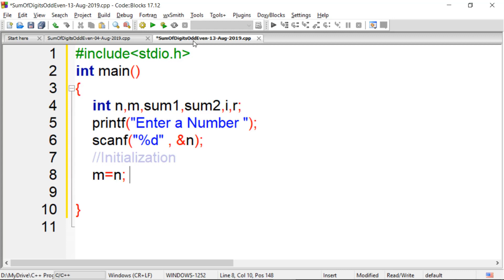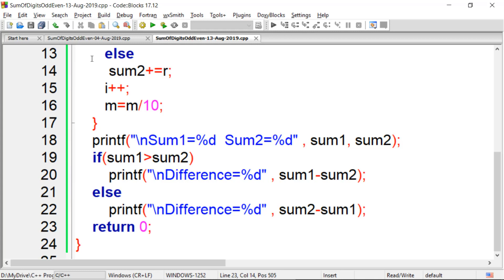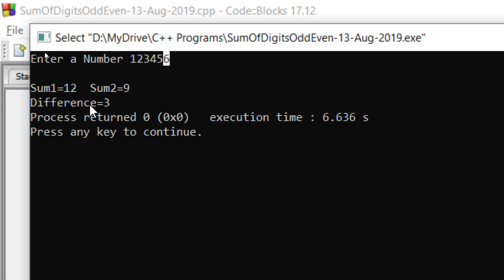Part-II Sum of Even and Odd Position Digits of Number in C using while loop | C Interview Series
In this C Interview Programming Video, I have covered how we can design a C Program to find sum of odd and even position digits of the given number and find difference between two.
In Part-I I have used for loop and in this video I am using while loop.
For Example: If we input 1234 the output is sum1=4 sum2=6 difference=2

Method Used:
Inside loop, Divide number by 10 and use remainder till the given is not zero. If it is odd term add to sum1 else to sum2.

Hello Friends,
My Name is Bhupendra Khilrani